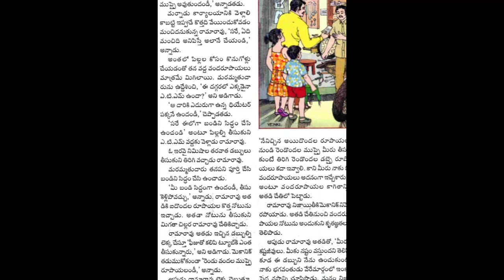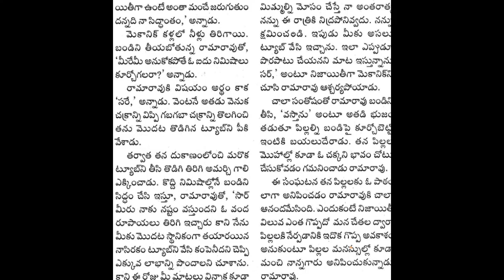Manchi nannagaru Chandamama katha